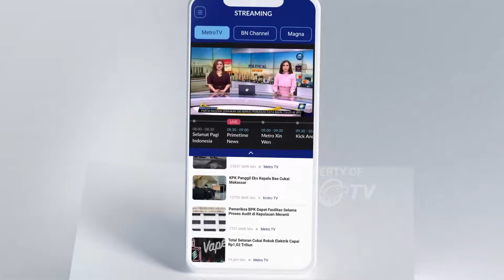Kebakaran Hutan di Chili Hanguskan 11 000 Hektar Lhan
MetroTV, Kebakaran Hutan Yang Mengamuk Di Wilayah Valparaiso, Chili Tengah Telah Merenggut Sedikitnya 123 Ny4wa.